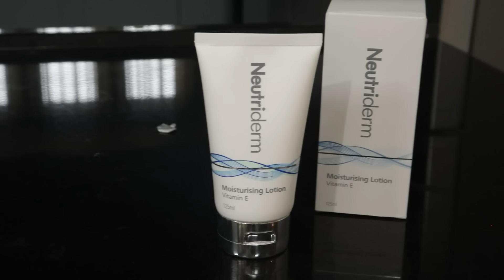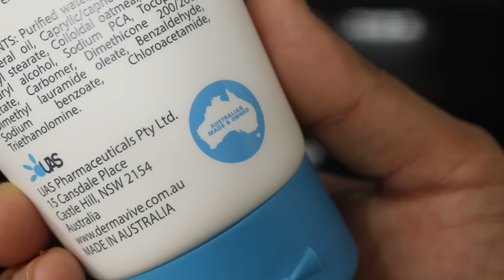GRWM for friend’s engagement/ zulfia's recipes